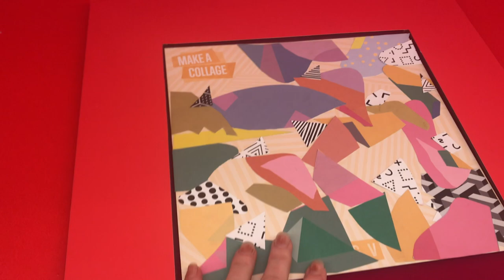NGV KIDS – Making Art: Imagine Everything is Real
Making Art: Imagine Everything is Real has arrived at the NGV International Melbourne.

Coinciding with the premiere exhibition, The Picasso Century, Making Art features a range of hands-on activities and multimedia experiences inspired by methods of working invented by some of the leading European artists included in the exhibition.

10 June 2022 – 9 October 2022
At NGV International, ground level, Children’s Gallery